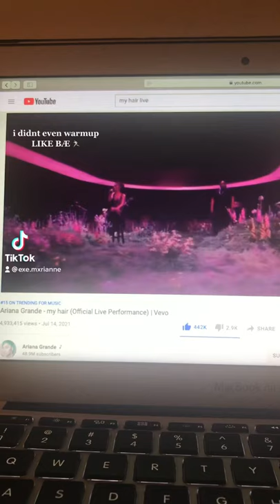besties i attempted harmonizing to ariana grande’s whistle tones in “ my hair “